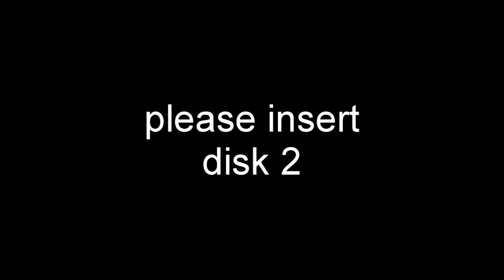Miss Gay USofA 2019 evening gown competition w/final placements and awards in the description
Miss Gay USofA 2019 evening gown competition w/final placements and awards. In between packing and searching online for a possible apartment (I've already rented a storage unit, just in case), I'll be uploading videos like crazy for the next few days.  To be honest, depending on what happens, I'm not sure when I'll be able to able to work on my channel again.  It's a possibility that I might have to move into an Extended Stay Motel, until I find a place, and God knows how long that will take.  My brother even expressed how I am going to be paying money each week for a motel and save up for an apartment.  I just have to have faith that I will get through this.  I do have the money from selling my car to hopefully get me back on my feet, so I'm not desperately needing money, BUT anything you can do to help, would be appreciated, and would help with my stress.  I'm really scared, if I'm being frank.  I'm scared to spend any of the money I have, even if it's just to move, because I'm not sure when I'll be able to go back to work.  That being said, for now, I just have to trust in God to get me through this.  Regardless, I hope you enjoy my posts and my YouTube channel.  Knowing I'm bringing joy to others, does help me with my depression, and makes me feel I'm contributing something to the community.  Love you all, and thanks for everything.

#1. Kennedy Davenport w/Michael Hayes..Dianna Hutton Best Talent Award. Naomi Sims Best Production Award. WINNER
  #2.  Dion Summers
  #3.  Jada Foxx
  #4.  Kahtya Tehnsion
  #5.  Anastacia Davenport
  #6.  Santana Pilar Andrews
#7. Porsche Paris. Tandi Andrews Evening Gown Award...1st Runner-Up
#8. Mari Jane. Rhapsody Interview Award 3rd Runner-Up
  #9.  Ivy League-O'deria...Kitty Daniels Solo Award...2nd Runner-Up
#10.  Crystal Lauren
#11. April Rition 4th Runner-Up
#12.  Alizay Zane Paige

Anything is something and something is greatly appreciated.